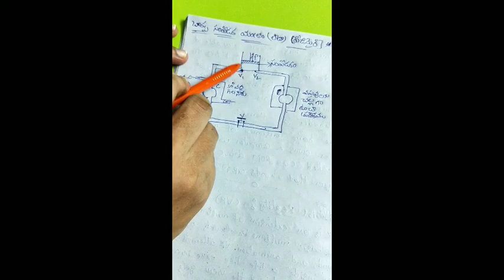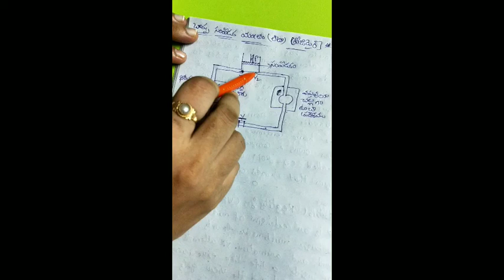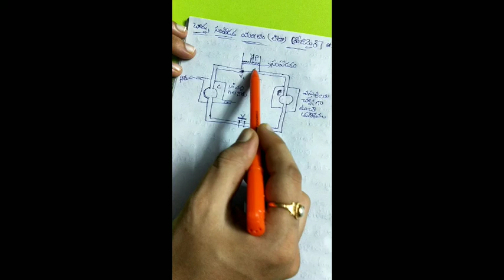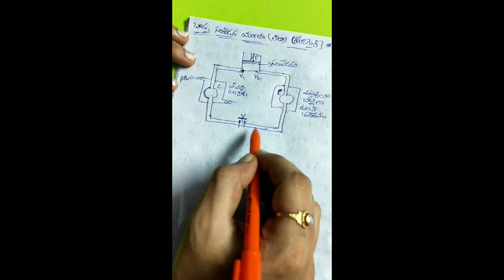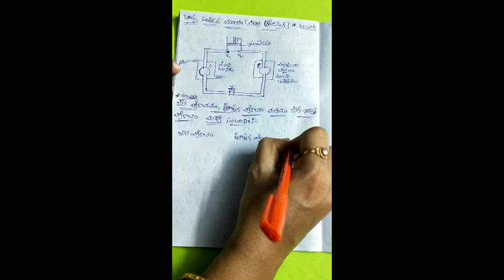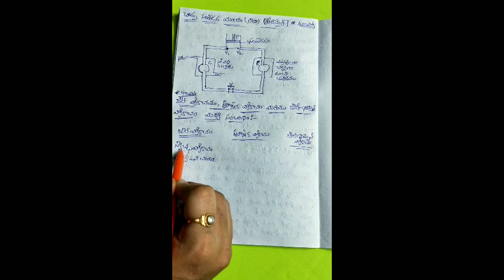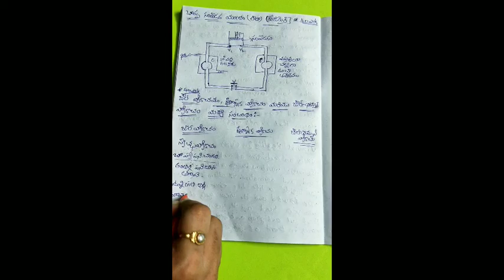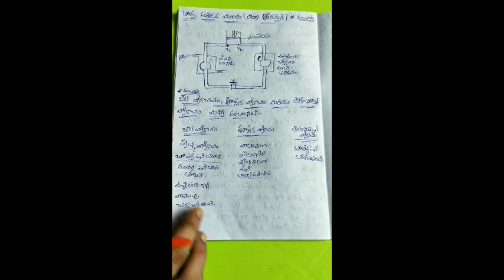physics II sem